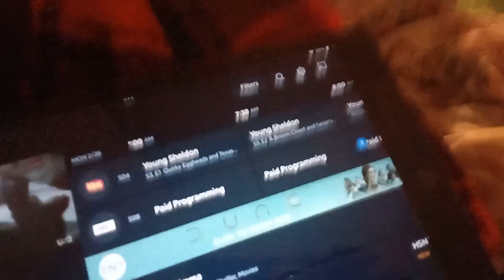Umma on FX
I am not doing the intro to this at all!